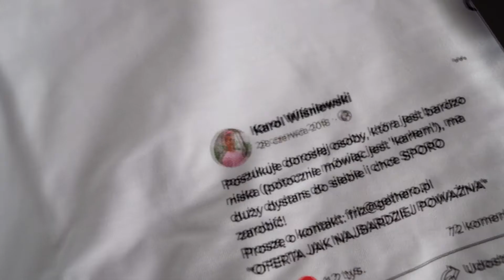😮 CAŁA PRAWDA O SKLEPIE EKIPY: EKIPATONOSI 😱 Czy warto?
Dzisiaj ocenię produky sklepu EKIPY. Ekipatonosi to sklep influencerów, które nie trzeba przedstawiać. Cała prawda o sklepie ekipy- zapraszam do obejrzenia całego filmu, abyście usłyszeli wszystko o sklepie ekipy.

Filmy na moim kanale pojawiają się w każdy wtorek i czwartek o 17.00 i w sobotę o 10.00!